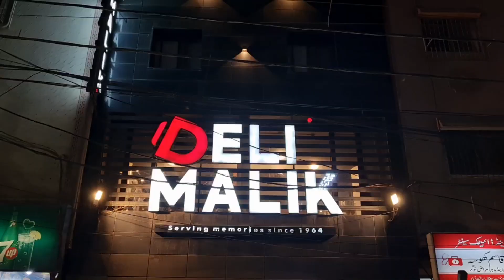Tawa Chicken Makhni Leg Piece //streetfood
Tawa Makhni Chicken Leg Pices //